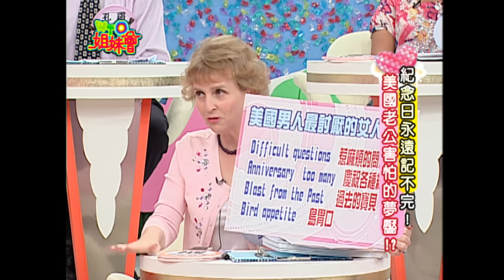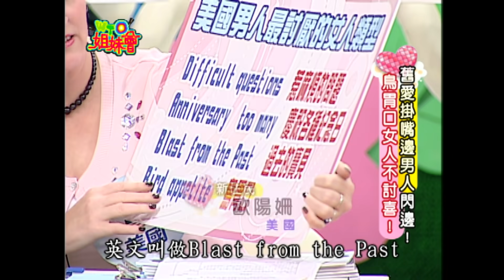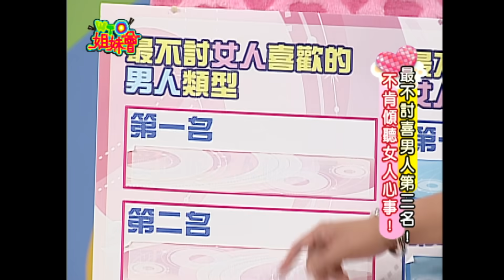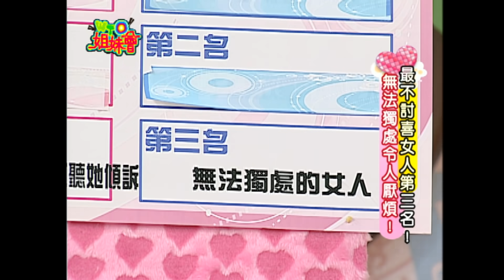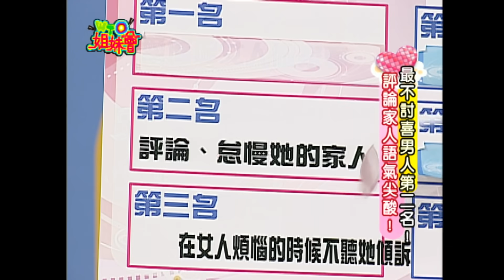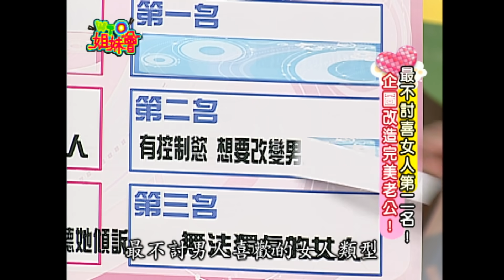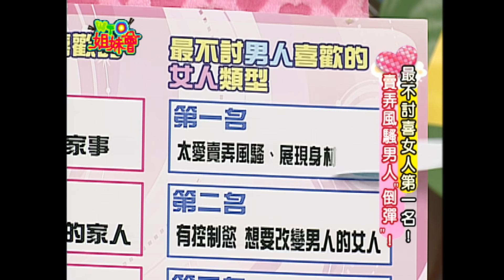最討人厭的男女類型!? 各國觀點大不同 endearing personality 2010-10-25【WTO姐妹會】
主題：這種人就是討人厭 男女觀點大不同
在電影「男女生了沒」討論到男人最不喜歡女人露太多，雖然男人喜歡看美好的事物，但是如果裙子短到看到內褲，男人可是無福消受。反觀女人則是最討厭花花公子。那麼在現實生活中，到底哪種男人、女人是大家最討厭的類型呢？
新住民：歐陽姍、小惠、Nilam、Sandra、小敏、David、何瑞元、孔鏘
來賓：艾力克斯、寇乃馨、曾陽晴